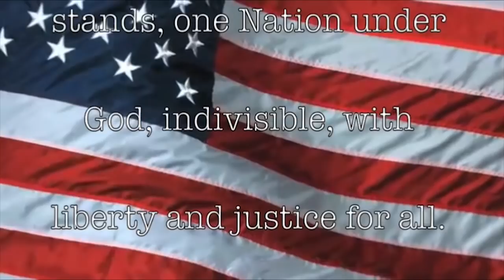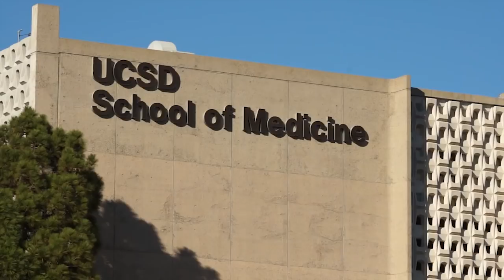SCHS broadcast 5/23/18